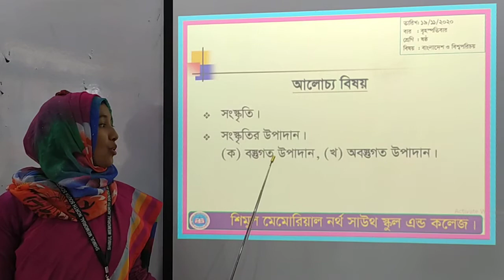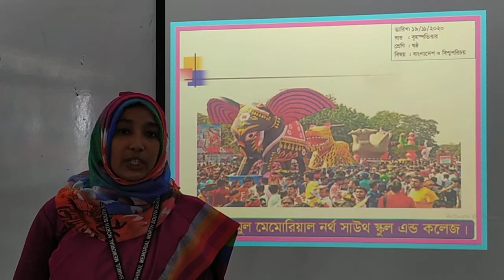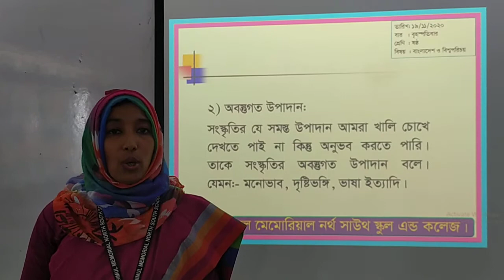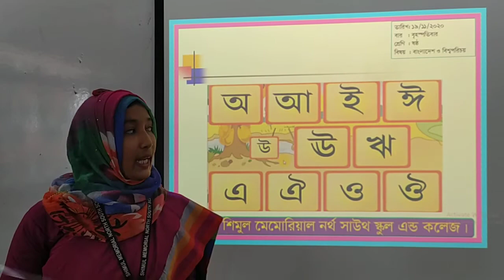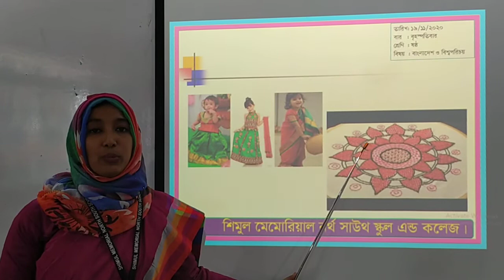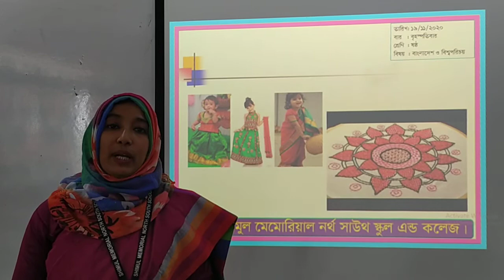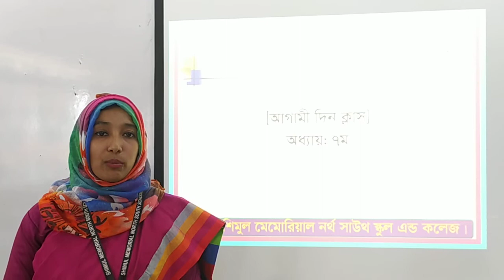Class Six BGS 19 11 2020